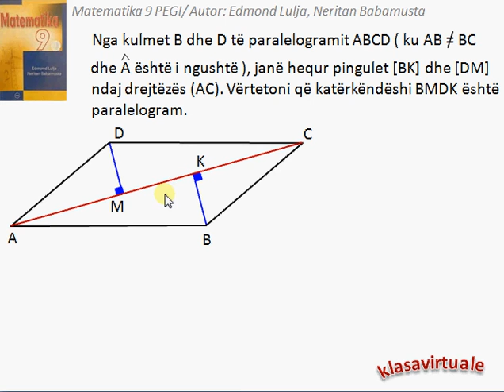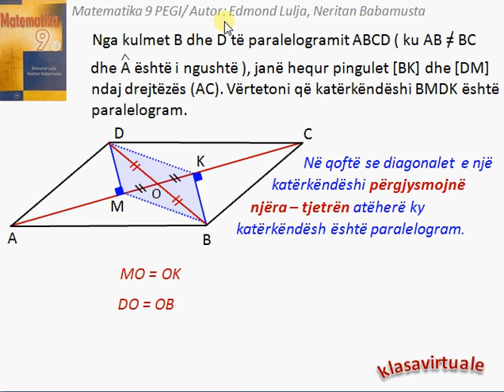youtube video #-CrEkGp8uNo